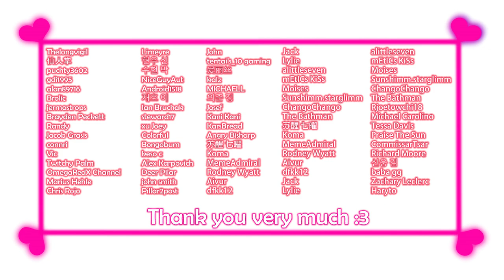Outer Tales - Gameplay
Game: Outer Tales
Platform: PC\Windows only
language: Japanese
Video recording program:Bandicam
Configuration of my laptop:
Processor: Intel Core i5-8300H
RAM: 8gb
Graphics: Geforce GTX 1050ti
SSD: 500gb
Developer: HALvetica \  水無川レイ

━━━Mega:

Description:
━━━Google Translate
A story that everyone has read and heard. To the "end of the end" that no one knew.
Someone said, this is the outer tail. To the "continuation of the story" where there should be no girl.
Welcome to the tragic hero. To the endless "outside world" that should have ended.

■ Overview ■
A 2D side-scrolling action game that guides a red hood girl.
She is helpless, but she has the "power of mercy" to protect her.
All the characters in her story are already enemies. It attacks the young and fresh body of the girl as she desires.
I couldn't protect her, but it's easy to imagine what she would do in the end.

■ About erotic scenes ■
Basic CG: 4 types
Dot erotic: 5 types
Live2D animation: 1 type
Heterogeneous rape is moderately recorded with a lot of insults for human beings by human beings.
It is a content for those who want to see little girls who are teased with malicious intent and desire.

■ Play time ■
10 minutes to 1 hour
It may change depending on the difficulty level.

■ Operating environment ■
Since this game is made with Unity, the operating environment is similar to that.
If you encounter any problems such as not being able to start, first check if the operating environment of Unity is satisfied.
This game also requires mouse operation. Please be careful if you are using a tablet PC.
Please note that due to the nature of the game, it is not compatible with gamepads.

■ Update history ■

v1.02
Added the function to hide the message window in the text scene (X key)
32-bit version support

Original

誰もが読み聞いた物語。その誰もが知り得なかった『結末の先』へ。
誰かが言った、ここはアウターテイル。少女はあるはずのない『物語の続き』へ。
ようこそ悲劇の主人公。終わったはずの、終わりなき『外側の世界』へ。

■概要■
赤いずきんの少女を導く2D横スクロールアクションゲームです。
彼女は無力ですが、彼女には彼女を護るための『慈悲の力』が備わっています。
彼女の物語の登場人物は既にみな敵。欲望のままに少女の若く瑞々しい身体を狙い襲ってきます。
護り切れなかったが最後、彼女がどんな目に遭うかは想像に難くないでしょう。

■エロシーンについて■
基本CG:4種
ドットエロ:5種
Live2Dアニメーション:1種
異種姦はほどほどに、人間の人間による人間のための凌辱を多めに収録。
悪意や欲望を以て嬲られる小さな女の子が見たいやべーやつ向けの内容になります。

■プレイ時間■
10分～1時間
難易度により前後する場合があります。

■動作環境■
当ゲームはUnityで製作されているので、動作環境はそれに準します。
起動できない等の不具合が発生した場合、まずはUnityの動作環境を満たしているかを確認してください。
またこのゲームはマウス操作を必須としています。タブレットPC等をお使いの方はご注意ください。
ゲームの性質上、ゲームパッドには対応していませんのでご留意ください。

■更新履歴■

v1.02
テキストシーンでのメッセージウィンドウ非表示の機能を追加(Xキー)
32bit版の対応